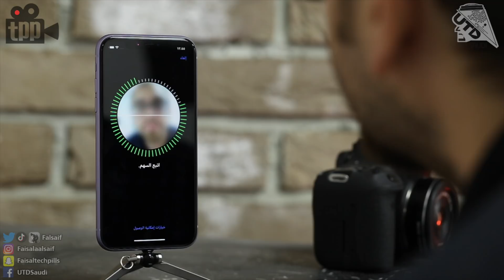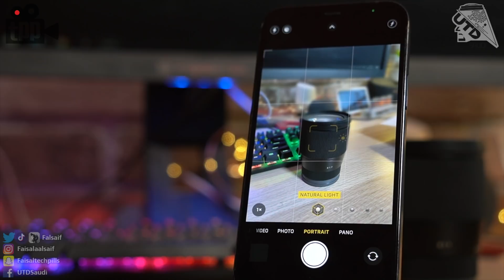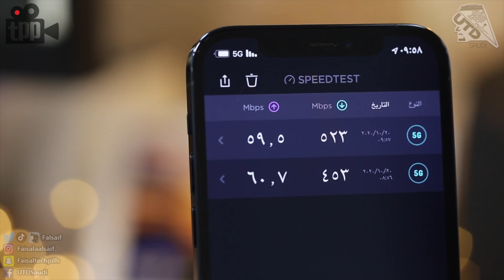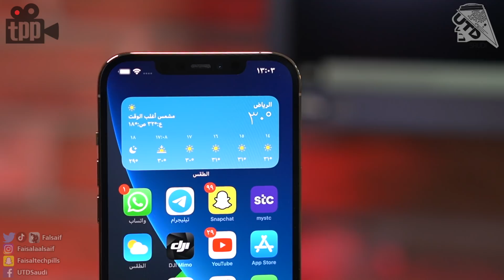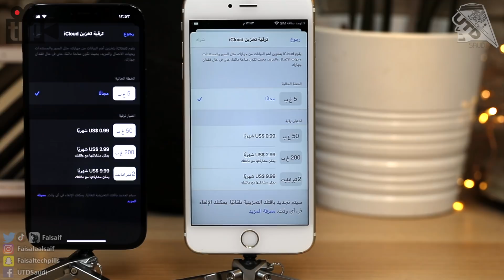عودة البصمة.. شاشة بدون نتوء.. توقعات الايفون 13 !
في هذا الفيديو استعرض لكم ابرز التوقعات
للتقنيات اللي راح تجي في هواتف ايفون ١٣ القادم !